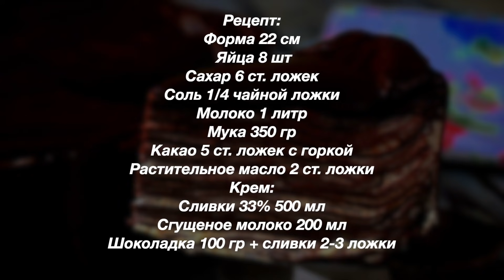Шоколадный Торт 🍰 из блинов (Очень Вкусный) | Chocolate Pancake Cake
Приятного аппетита!

НА МОЕМ КАНАЛЕ ЕСТЬ ЕЩЕ МНОГО ВКУСНЫХ РЕЦЕПТОВ.
МОЙ КАНАЛ:
МОИ ПЛЕЙЛИСТЫ:
1) Сладкие блюда. Тортики, Десерты и Разные Сладости.  Вы их просто полюбите и будете всегда готовить:
Рецепт:
Сахар 6 ст. ложек
Соль 1/4 чайной ложки
Молоко 1 литр
Мука 350 гр
Какао 5 ст. ложек с горкой
Растительное масло 2 ст. ложки
Крем:
Сливки 33% 500 мл
Сгущеное молоко 200 мл
Шоколадка 100 гр + сливки 2-3 ложки
Recipe:
Shape 22 cm
 8  eggs
Sugar 6 tbsp
1/4 teaspoon of salt
Cocoa 5 tbsp
Vegetable oil 2 tbsp
Cream:
Chocolate 100 g + cream 2-3 tablespoons